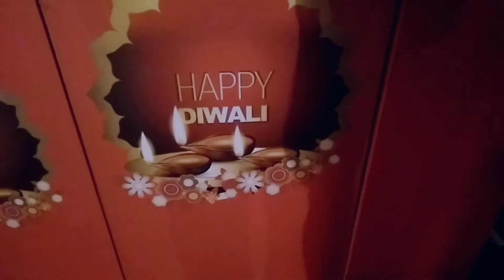DIWALI KI TAYYARI AT DUBAI UAE | GULF COUNTRY DIWALI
HAPPY DIWALI, DUBAI TOURISM
THIS IS HOW INDIAN FESTIVAL DIWALI CELEBRATE IN DUBAI UAE,
VIDEOS RECORDED AT BUR DUBAI, BURJUMAN MALL EXIT 1,2,
AND AL SHIF MARINA CREEK.
DIWALI 2019 IN UNITED ARAB EMIRATES